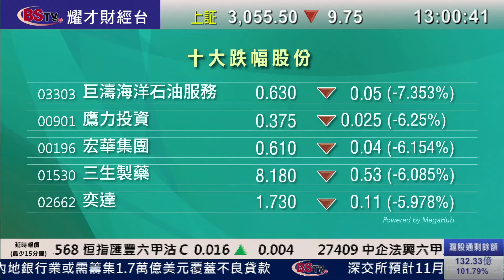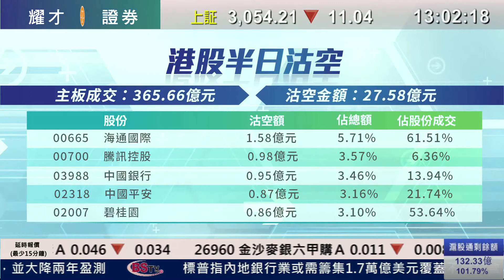耀才財經台 午市第一擊 李岸杰 阮子曦－港股前景分析